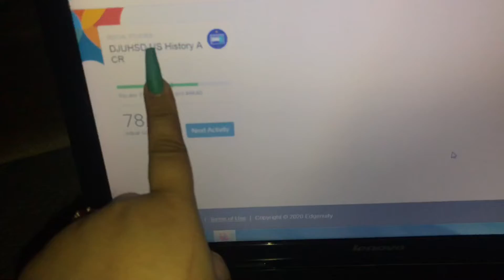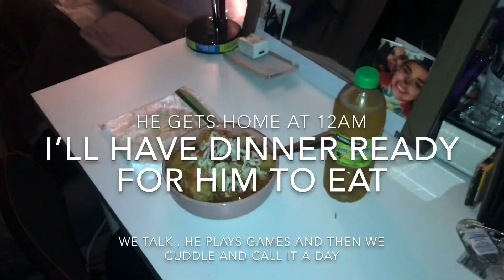A day in the life of living the married life at 20 - 22 years old ( married the Mexican way ) 😂💙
I wanted to share a video like this cause i heard from a few people I’m lazy and don’t do anything but I do sometime it becomes stressful but I can’t give up and be selfish cause we’re a team and we depend on each other tbh I wouldn’t have it anyway way cause I get to be with my bestfriend 24/7 but just a reminder always appreciate your partner even if it doesn’t seem like their doing a lot some of us have jobs we don’t even get paid , this is one of the jobs being a wife but I love it . ❤️

🎵 Track Info:

Title: In Love (feat. Nori) by A Himitsu